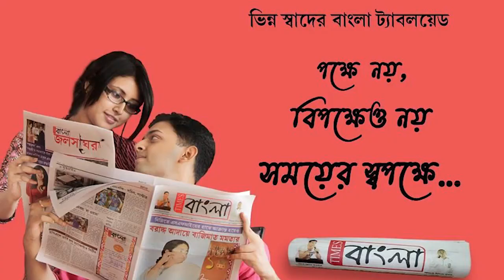কুলটির বরাকরে নাকা চেকিং এ উদ্ধার লক্ষাধিক টাকা